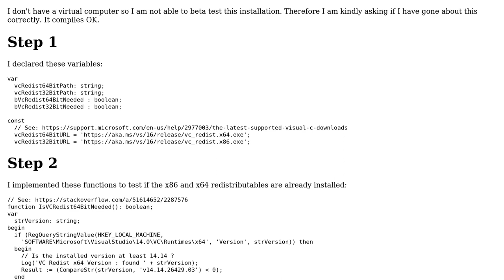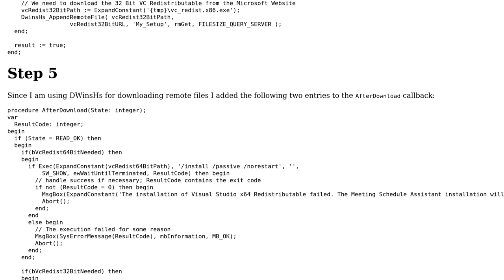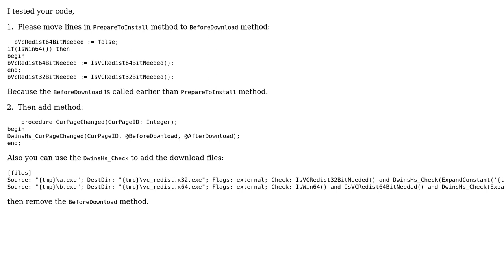Code Review: Installing the VC Redistributable (2015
With thanks & praise to God, and with thanks to the many people who have made this project possible! | Content (except music & images) licensed under CC BY-SA | Music | Images & others | With thanks to user JingYu user Jamal user Andrew Truckle and the Stack Exchange Network Trademarks are property of their respective owners. You are responsible for your own actions.